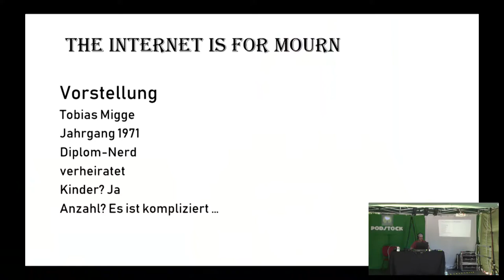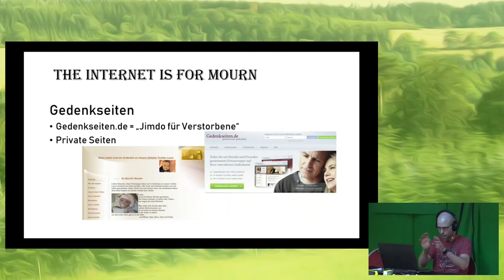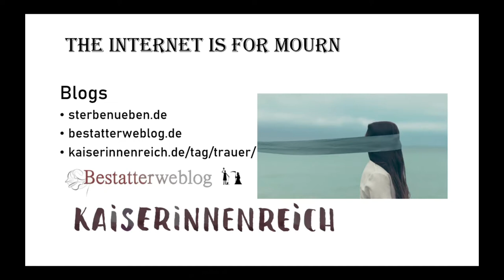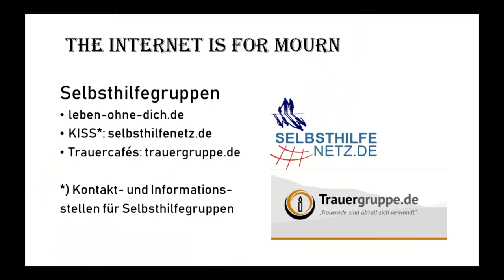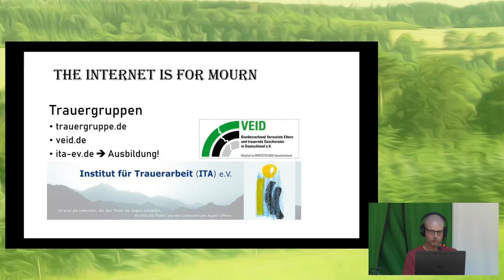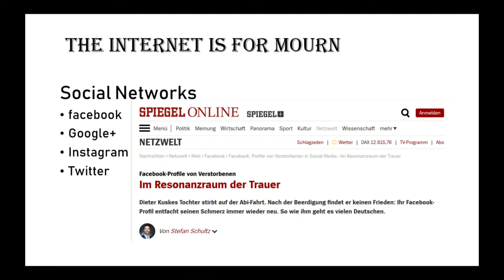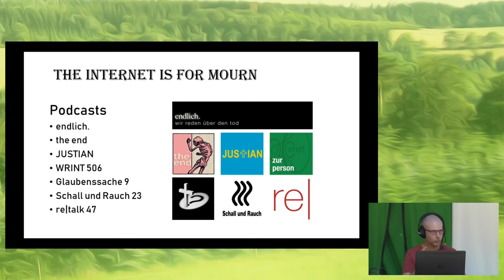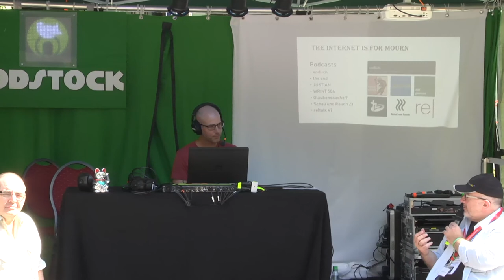2018 – The internet is for mourn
Das Thema "Tod und Trauer" im Internet.

Als Betroffener möchte ich zeigen, welche Möglichkeiten es im Internet für Menschen gibt, die trauern oder die sich generell mit den Themen Tod und Trauer beschäftigen wollen. Dabei geht es neben Podcasts auch um Foren, Gedenk-Websites und ähnliche Institutionen.

Tobias Migge